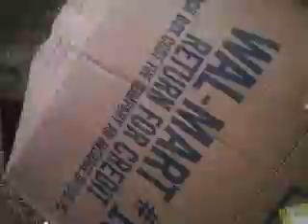Summercamp Episode 4 Tank Wars The Finished Project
a game we played at youth camp.